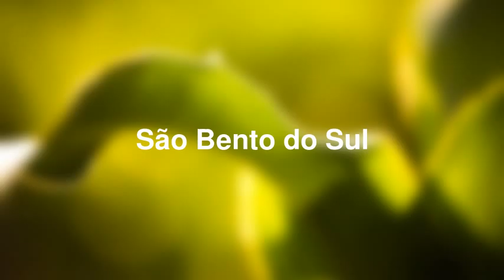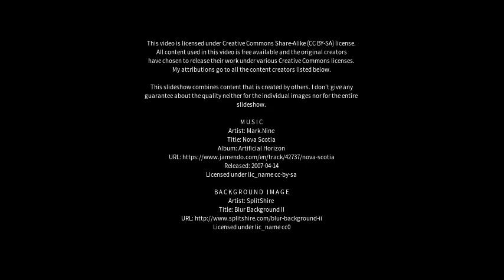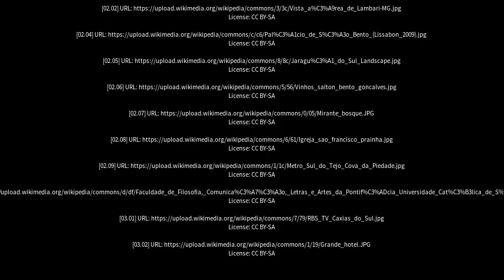Best places to visit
Best places to visit - São Bento do Sul (Brazil) Best places to visit - Slideshows from all over the world - City trips, nature pictures, etc.